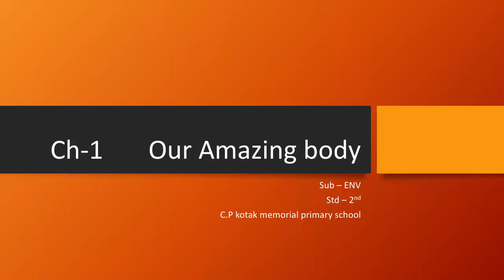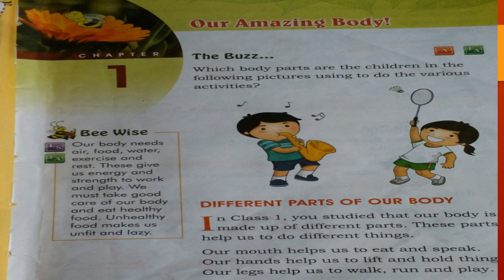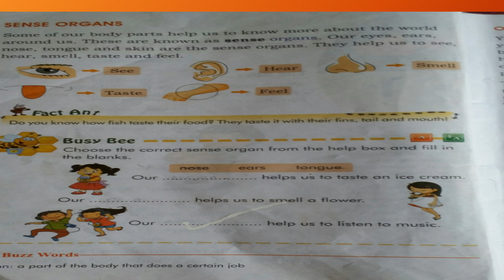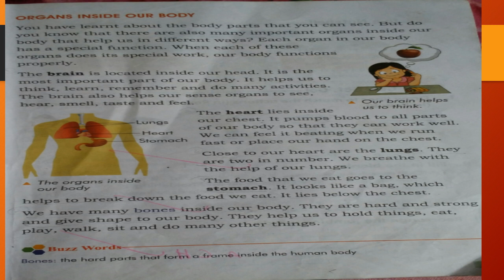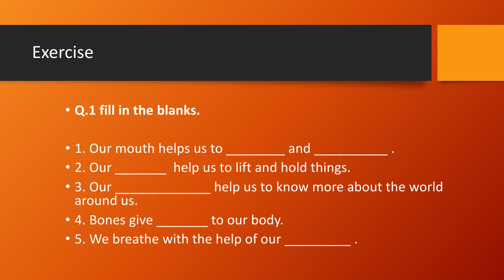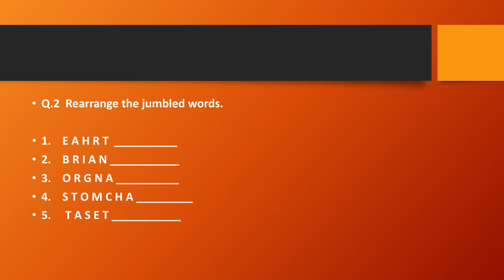C.P. KOTAK ENGLISH MEDIUM STD.2 ENV